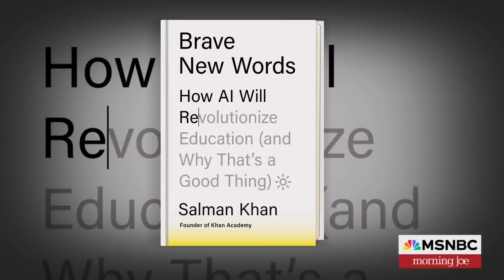Why artificial intelligence will revolutionize education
Author Salman Khan joins Morning Joe to discuss his new book 'Brave New Words: How AI Will Revolutionize Education (And Why That's a Good Thing).